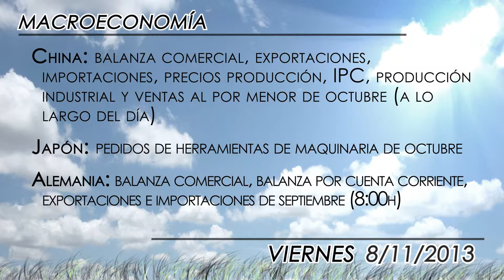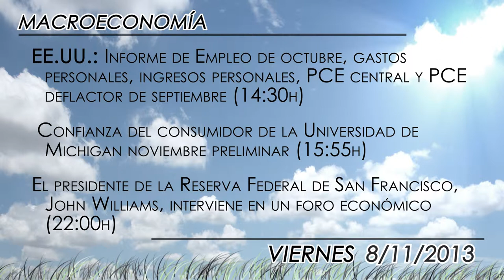Agenda económica del 8 de noviembre 2013